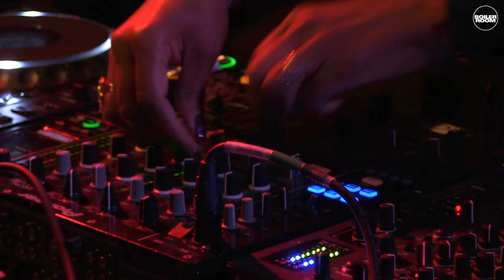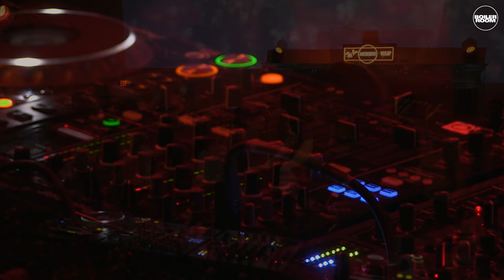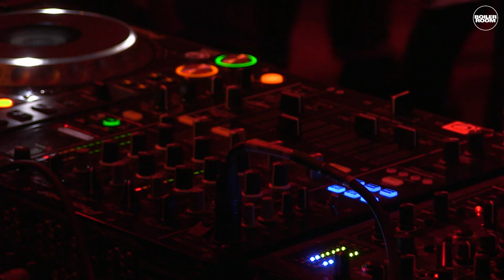DJ Minx Ray-Ban x Boiler Room Weekender | DJ Set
► Women on Wax Recordings founder and Detroit legend, DJ Minx closed out the first night of the RBxBRWeekednder with a powerful set full of house and techno bangers